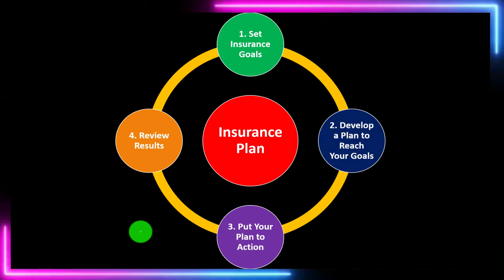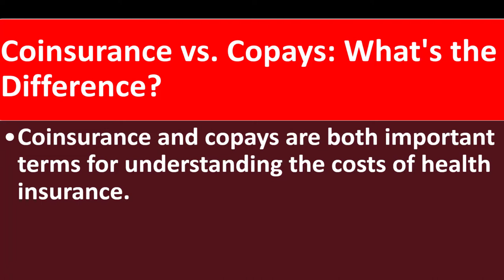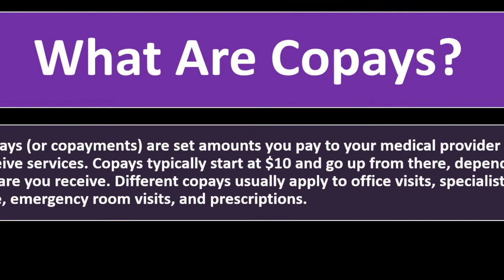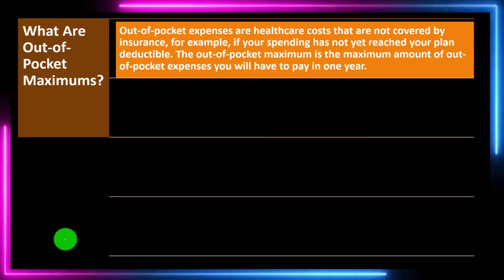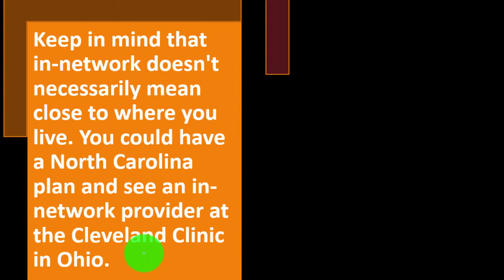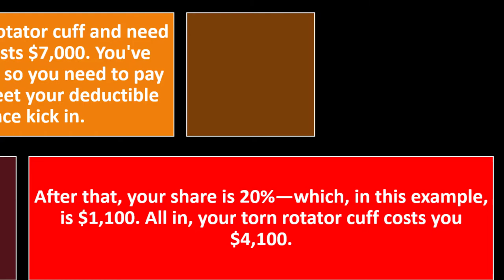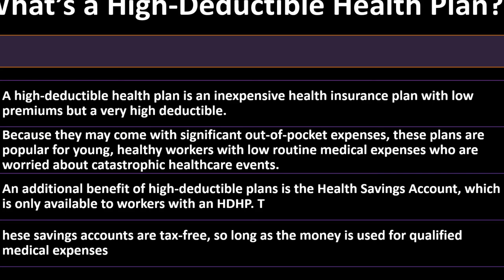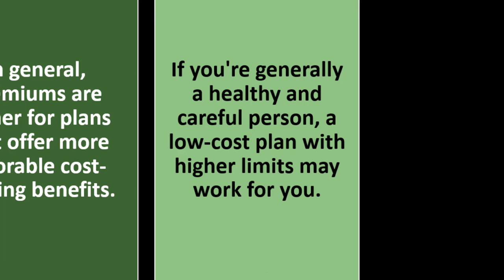Coinsurance and Copays 9140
Coinsurance and Copays
Personal Finance